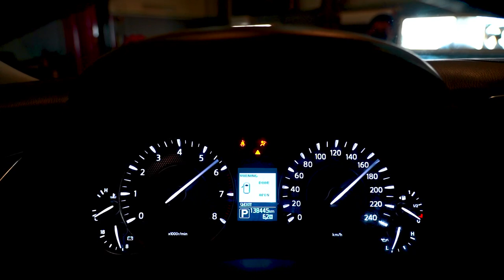Watch the Patrol get converted - Arctic Truck Transformation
Watch the Patrol get converted.

There’s nothing better than an Arctic Truck Transformation!